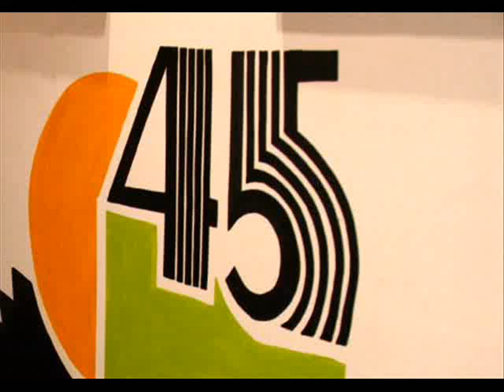BANNY PRICE - MONKEY SEE.wmv